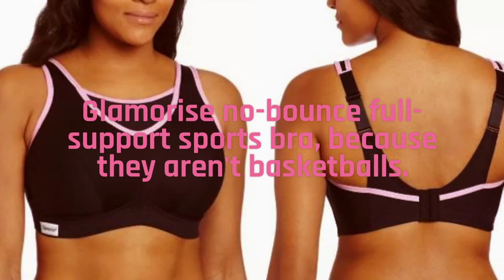20 Best Sports Bras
Looking for a supportive sports bra for your rigorous workout sessions? View a range of sports bras with different styles, color, type and brands. Find out the difference between a sports bra and a regular bra